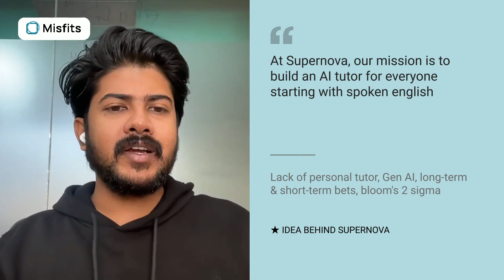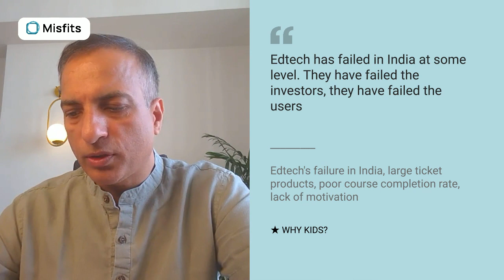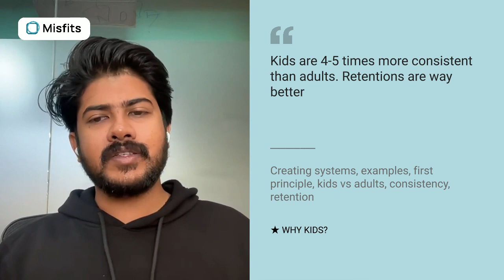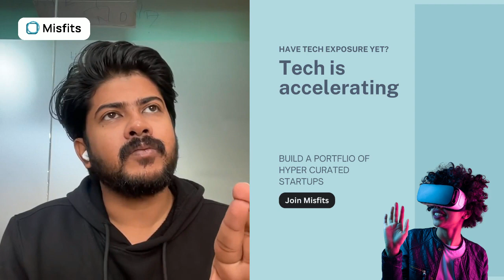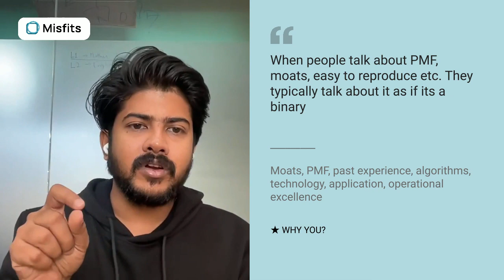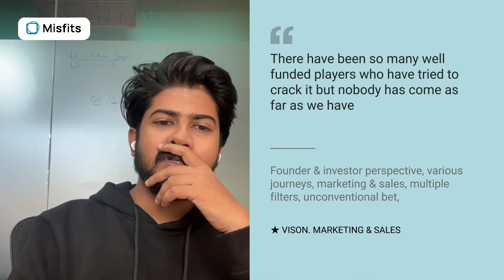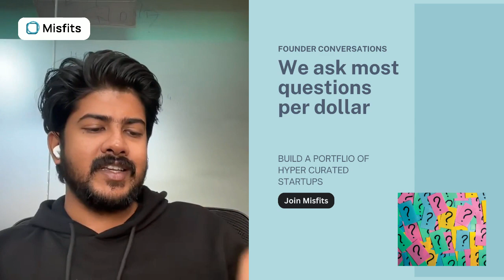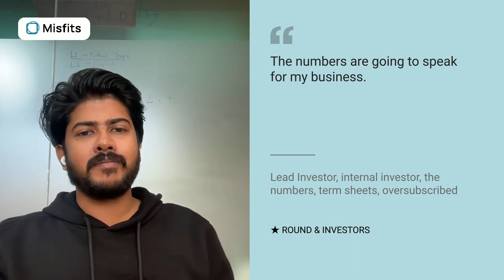Ep 18 Misfits Unfiltered - Supernova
00:00 - Idea behind Supernova
01:27 - Tutor vs AI Tutor
03:32 - Measuring the improvement to measuring outcome
06:27 - Why english? Why kids?
13:09 - Motivation problem
17:21 - Why kids?
21:31 - Product offering
25:29 - Attention span
31:07 - Shelf life of games
35:00 - Curiosity of learning
38:39 - Why you?
45:50 - Vision, marketing & sales
54:04 - Reducing CAC
56:50 - Distribution & spread
58:52 - Journey from the start
1:02:29 - Future prospects
1:08:39 - Round & investors